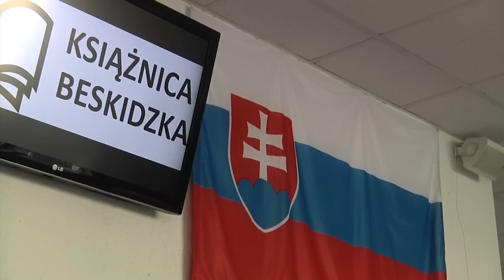Zaproszenie na Festiwal Kultury Słowackiej w Bielsku Białej